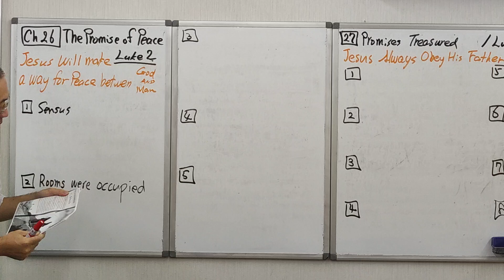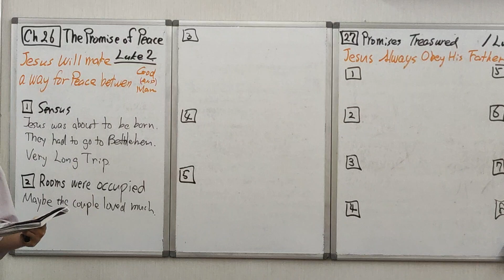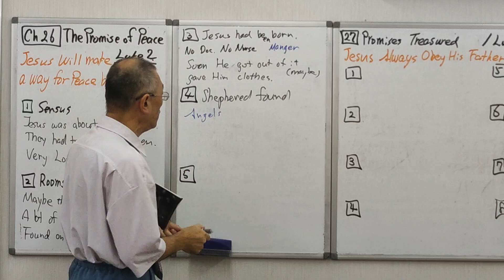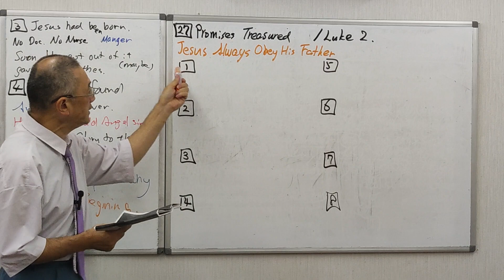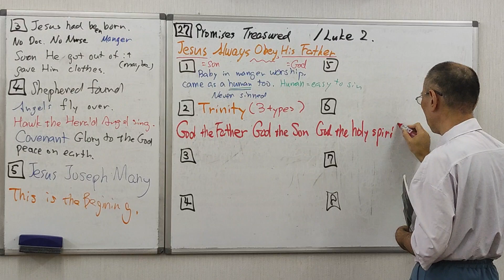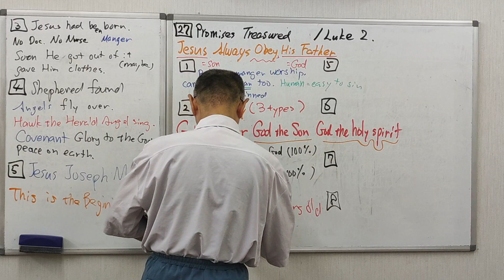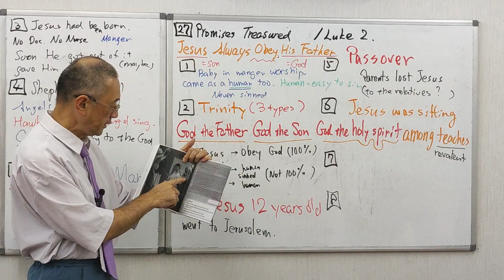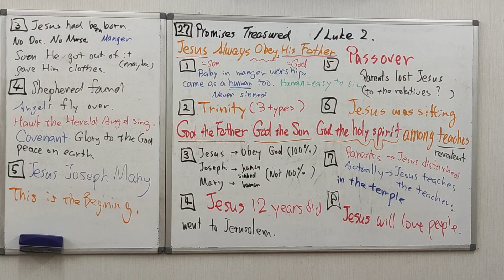Bible 26 27